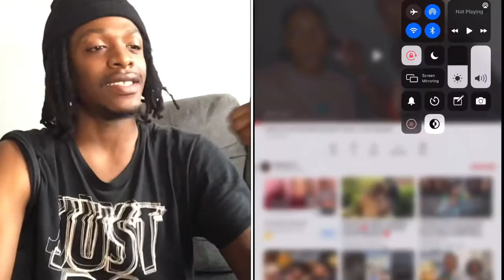METELUSTV DOING MY BESTFRIENDS MAKEUP!! (FENTY JUST SIGN ME) REACTION